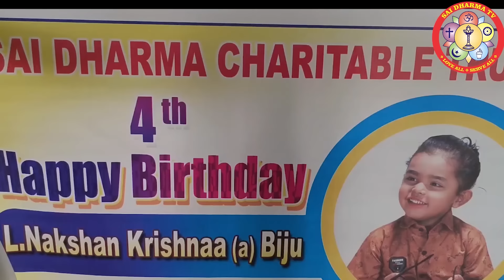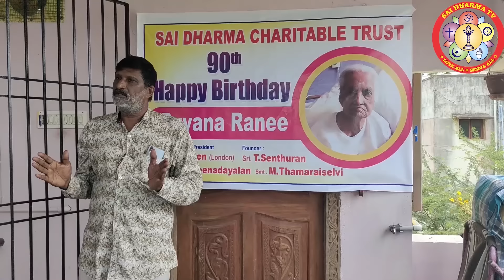உடலுறவுக்கு பின் கோவிலுக்கு போகலாமா?PUITHAVATHI_AMMAIYAR_SAI_DHARMA_TV_HINDU_SPIRITUAL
காமம்_தொடரும்_மோகம்_அழிந்துவிடும்_உடலுறவு+எத்தனை_ நாளுக்கொரு_தடவை_செய்யவேண்டும்_தெரியுமா
குண்டலினியைகிளப்பஎன்னசெய்யவேண்டும்​​​​தெரியுமா​​​​MGRஏன்குழந்தைஇல்லைகாரணம்தெரியுமா​​​​​​​​ பாலுணர்வை​​​​தவிர்ப்பது​​​​எப்படி​​​​? பிரம்மசூத்ரகுழுயோகி​​​​ நித்தியானந்த​​​​சுவாமிகள்_உரை_குரு_போற்றி_தொகுப்பு​​​​பிரம்மசூத்திரகுழு​​​​ What_is_donating_to_God​​​​Guru_Brahmma_Shri_Nithyananda_Swamigal​​​​
Where_to_get_peace_of_mind​​​​Part2
பிரம்ம_ஸ்ரீ_நித்தியானந்தசாமி_10​​​​-01-2020#நேர்கானல்​​​​
தாயின்கருவிலாஅல்லதுபிறக்கும்போதாவேறு​​​​ இறந்த​​​​ ஆன்மாநமக்குள்எப்படிநுழைகிறதுதெரியுமா? SAI DHARMA TV#செல்வம்சேரஎன்னசெய்யவேண்டும்தெரியுமா​​​​?

காமம்_இல்லைனா_காதல்_எங்கே
பிரதோஷத்தின்_மகிமை_தெரியுமா_BRAMMA_SUTIRA_KULU_PADASALAI_NITHYANANTHA SWAMY
தியானம்_செய்வதால்_ஏற்படும்_நன்மை_என்ன_தெரியுமாBRAMMA_SUTIRA_KULU_PADASALAI_NITHYANANTHA SWAMY
சிவன்_விஷ்ணு_பிரம்மா_உண்மை_தத்துவம்_தெரியுமாBRAMMASHREE_NITHYANANTHASWAMY_BRAMMA SUTIRAKULUPADASALAI
கடவுளுக்கு_மரியாதை_இவ்வளவுதான்_உங்களுக்கு_தெரியுமாNITHYANANTHA_SWAMY_BRAMMA SUTIRAKULU_PADASALAI
பெண்கள்_பெண்_குழந்தைகள்_கெட_யார்_காரணம்_BRAMMASHREE_NITHYANANTHA_SWAMY_BRAMMA SUTIRAKULU_PADASALAI
ஞானத்தை_நீ_கண்டிப்பாக_அடைய_வேண்டும்_ஆனால்_எப்படி_முடியும்_தெரியுமா_ BRAMMA SUTIRAKULU_PADASALAI
உண்மை_ஞானியை_குருவை_கண்டு_பிடிப்பது_எப்படி_தெரியுமா_BRAMMASHREE_NITHYANANTHA_SWAMY_BRAMMA SUTIRAKULU_PADASALAI